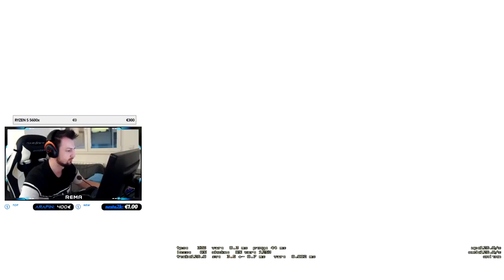BEST OF REMA - STREAM HIGHLIGHTS #3 | FACEIT LVL 10 3500+ ELO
PC Specs:

CPU: Intel i7 4790k @ 4.6ghz [OC]
GPU: Asus Strix GTX 1060 6GB
Motherboard: GA Z97X-GAMING GT
Cooling Fan: CoolerMaster HyperEvo 212 v2
Ram: 4x4GB HyperX Fury @ 2133Mhz
PSU: CoolerMaster 750M
Oprema:

Mouse: eShark NAGINATA
Keyboard: LogitechG PRO
Headset: eShark KAITO
Mousepad: SteelSeries QCK Heavy
Display: Benq XL2411Z @ 144hz
Crosshair:
CRSHR CODE: CSGO-rjL4D-k78Y8-btzH4-n3P4j-QWT4M
cl_crosshairalpha "999"
cl_crosshairsize "2"
cl_crosshairgap "-4"
cl_crosshairdot "0"
cl_crosshairthickness "1"
cl_crosshaircolor "1"
cl_crosshairgap_useweaponvalue "0"
cl_crosshairstyle "4"
cl_crosshairusealpha "1"
cl_fixedcrosshairgap "0"
cl_crosshair_drawoutline "0"
Viewmodel:

cl_viewmodel_shift_left_amt "1.5"
cl_viewmodel_shift_right_amt "0.75"
cl_bob_lower_amt "10"
cl_bobamt_lat "0.33"
cl_bobamt_vert "0.14"
cl_bobcycle "0.98"

viewmodel_fov "68"
viewmodel_offset_x "2.5"
viewmodel_offset_y "0"
viewmodel_offset_z "-1.5"